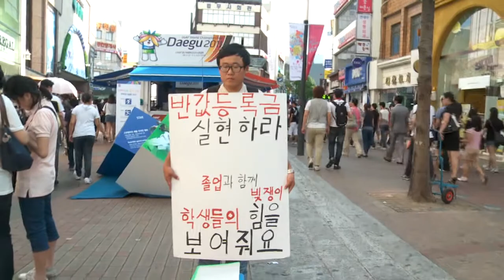대구 반값등록금 일인시위